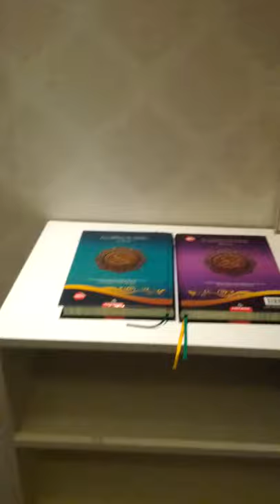Muslim Prayer Room-13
Sun 18th Aug 2019(AH 1440 Dhul-Hijjah)
And now is Asr Salat Prayer time.